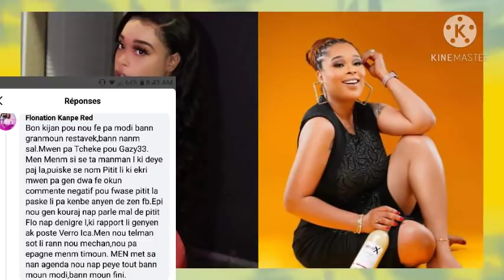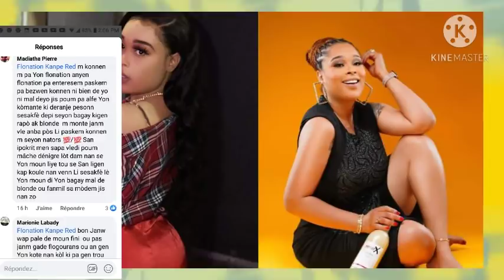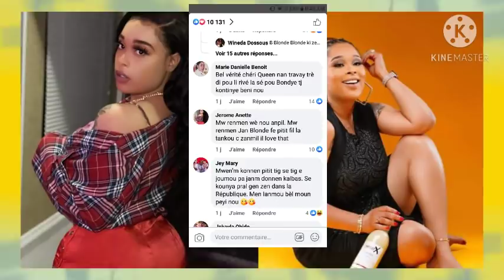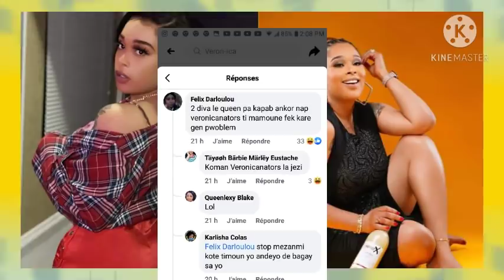Blondedy &pittit fi li Veronica💃nouvo projè video muzik pral gen bagay